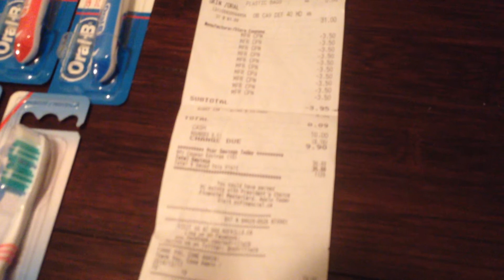Husband's Oral-B Toothbrushes No Frills Haul Only Paid $0.03 for Everything - VLOG 33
Retail over $76 but walked out with 31 toothbrushes for OOP $0.03!!
Sale price $1 ea at No Frills. Got overage and he only paid $0.03!